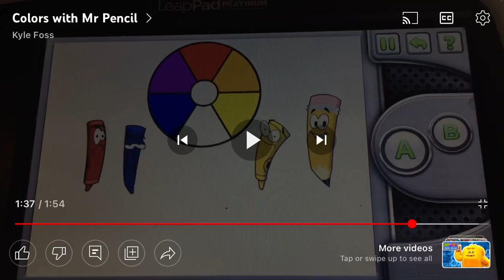Yellow Into The Mixing Area